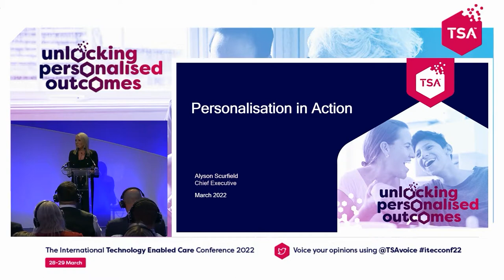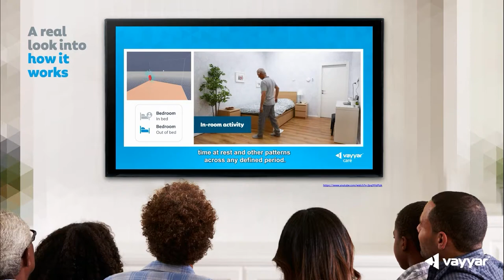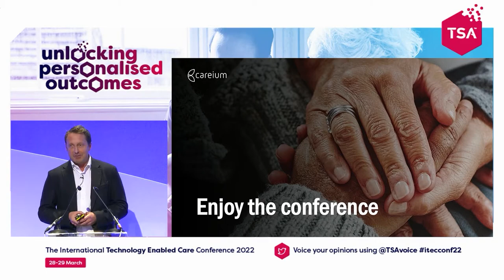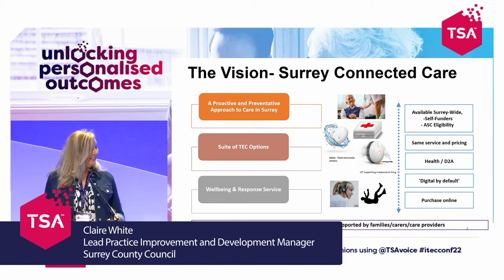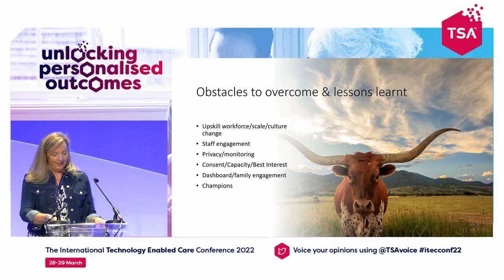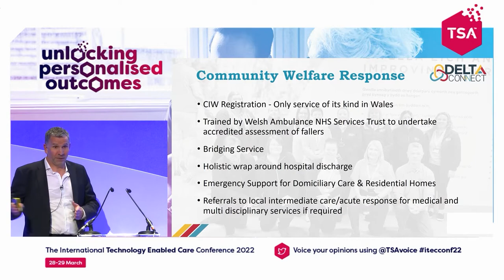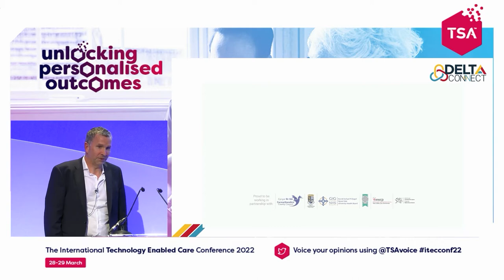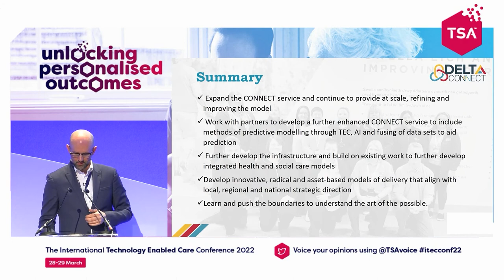Monday 28 March, innovation Stage 1 Personalisation in Action